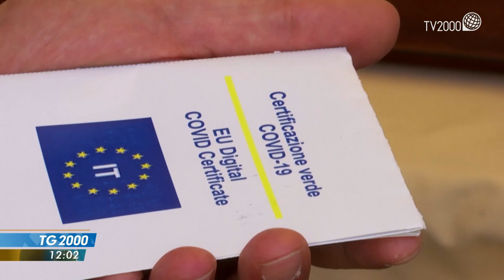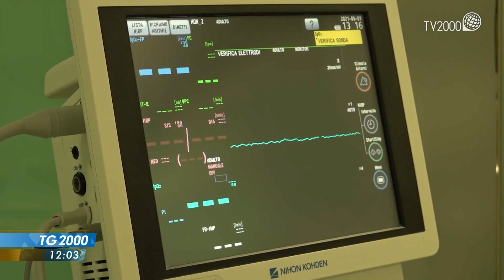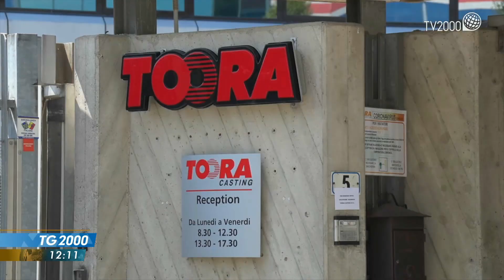TG2000, 11 agosto 2021 - Ore 12